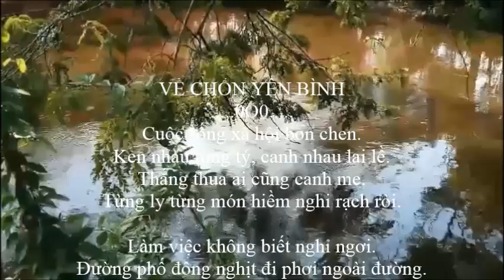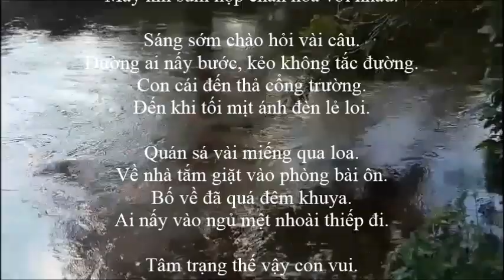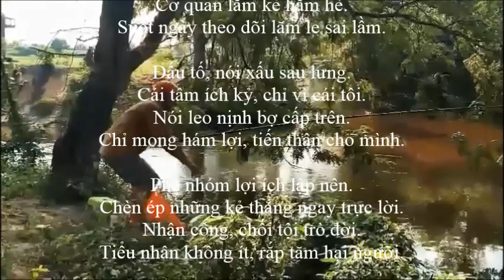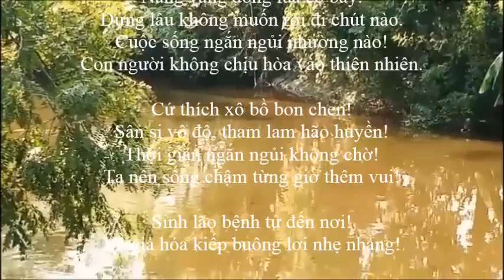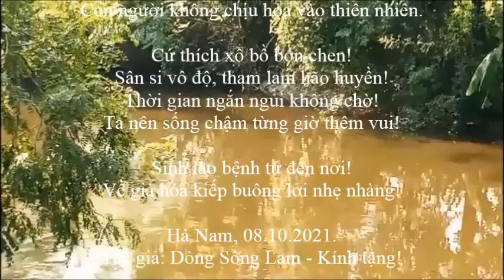THÔN QUÊ LÀ CHỐN YÊN BÌNH, TRONG LÀNH VÀ MÁT MẺ!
VỀ CHỐN YÊN BÌNH
Cuộc sống xã hội bon chen.
Ken nhau từng tý, canh nhau lai lề.
Thắng thua ai cũng canh me.
Từng ly từng món hiềm nghi rạch ròi.
Làm việc không biết nghỉ ngơi.
Đường phố đông nghịt đi phơi ngoài đường.
Hàng xóm suy giảm yêu thương.
Gặp nhau không hỏi ở gần bên hông.
Từ sáng đến tối vợ chồng.
Con cái đi học để không cái nhà.
Bữa cơm chỉ có qua loa.
Mấy khi sum họp chan hòa với nhau.
Sáng sớm chào hỏi vài câu.
Đường ai nấy bước, kẻo không tắc đường.
Con cái đến thả cổng trường.
Đến khi tối mịt ánh đèn lẻ loi.
Quán sá vài miếng qua loa.
Về nhà tắm giặt vào phòng bài ôn.
Bố về đã quá đêm khuya.
Ai nấy vào ngủ mệt nhoài thiếp đi.
Tâm trạng thế vậy con vui.
Ngoài đường thông thoáng, cơ quan thuận hòa.
Hôm nào nhiều chuyện xẩy ra.
Mặt sưng mày nặng nói năng cục cằn.
Vợ vừa lên tiếng đã gằn.
Tức lên vợ lại cằn nhằn các con.
Tiền học rồi đến tiền ăn.
Ma chay cưới hỏi triền miên ngày thường.
Thu nhập trông cậy vào lương.
Quanh năm thiếu trước hụt sau thất mùa.
Còn gì cái hứng cười đùa.
Gia đình rôm rả vui vầy hằng đêm.
Đi làm va quệt ngoài đường.
Chẳng cần phải trái táng nhau sưng đầu.
Cãi cọ chửi bới lẫn nhau.
Già trẻ, lớn bé sổ câu tục tằn!
Mùa hè bụi bặm bay mù.
Nóng bức khó chịu đoàn người dừng xe.
Cơ quan lắm kẻ hằm hè.
Suốt ngày theo dõi lăm le sai lầm.
Đấu tố, nói xấu sau lưng.
Cái tâm ích kỷ, chỉ vì cái tôi.
Nói leo nịnh bợ cấp trên.
Chỉ mong hám lợi, tiến thân cho mình.
Phe nhóm lợi ích lập nên.
Chèn ép những kẻ thẳng ngay trực lời.
Nhận công, chối tội trò đời.
Tiểu nhân không ít, rắp tăm hại người.
Xì ke, cướp giật, lừa tiền.
Bảo kê, đòi nợ đảo điên lạnh lùng.
Thanh niên xăm trổ làm ngông.
Học trò xâu xé bạn tình tuổi teen.
Ra chợ đầu buổi mua hên.
Trả giá lần lựa tiếc tiền không mua.
Chửi bới không nể chanh chua.
Tái mặt, run sợ khách mua không thành.
Trên đường sợ kẻ phóng nhanh.
Đầu không đội mũ nẹt bô vang trời.
Yếu vía mình giật bắn người.
Có khi té ngã rách đùi kêu than.
Nay tìm về chốn bình yên.
Lánh xa phố thị an nhiên lúc này.
Tĩnh tâm thưởng thức trọn ngày.
Đứng đây hít thở ô xi trong lành.
Thú vui câu cá bên kênh.
Trên cây nghe tiếng chim kêu rộn ràng.
Trong người cảm giác nhẹ nhàng.
Cảnh vật bình dị mơ màng êm tai.
Nắng vàng đồng lúa cò bay.
Đứng lâu không muốn rời đi chút nào.
Cuộc sống ngắn ngủi nhường nào!
Con người không chịu hòa vào thiên nhiên.
Cứ thích xô bồ bon chen!
Sân si vô độ, tham lam hão huyền!
Thời gian ngắn ngủi không chờ!
Ta nên sống chậm từng giờ thêm vui!
Sinh lão bệnh tử đến nơi!
Về già hóa kiếp buông lơi nhẹ nhàng!
Tác giả: Dòng Sông Lam